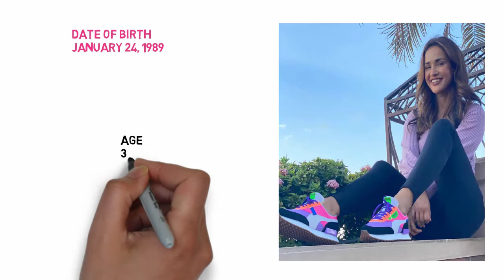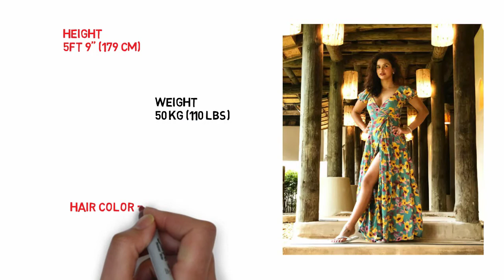Aisha Sharma Career & Bio